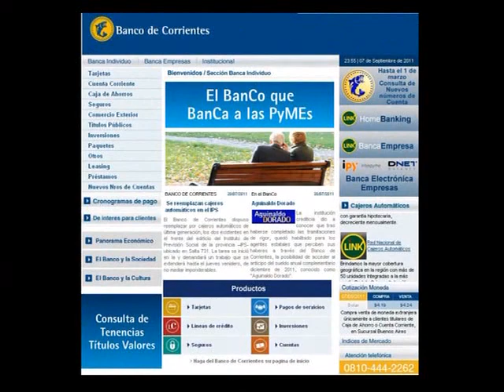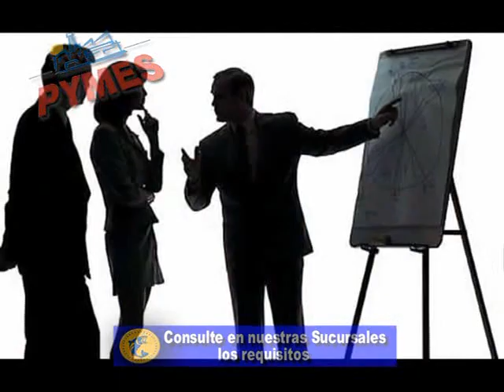Banco de Corrientes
Linea de Crédito para Pymes . . . enterate aquí . . .